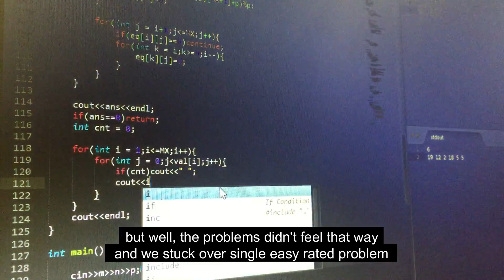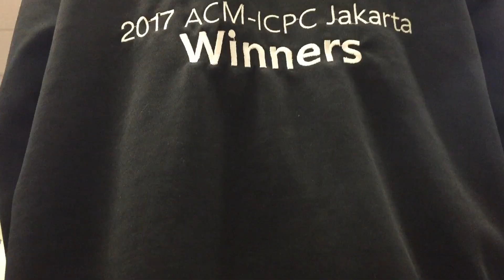My ICPC Story - Sebastian Mualim, Binus University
I'm Sebastian Mualim from Binus University, Jakarta. I attended the ICPC Asia Regional Contest Jakarta 2017 as one of the contestant. And this is my story on how i have been working hard these past one year and how ICPC changed my life through my coding skill and social.

ICPC has given me the chance to improve my coding skill, make a lot of friends and to compete with others as well, and i think that it is worth to share with others.

Don't be scared to learn, it might threw you down at first, but it will bounce you higher than ever.